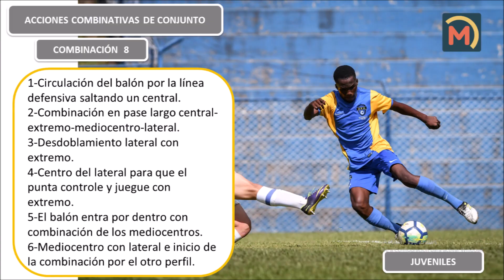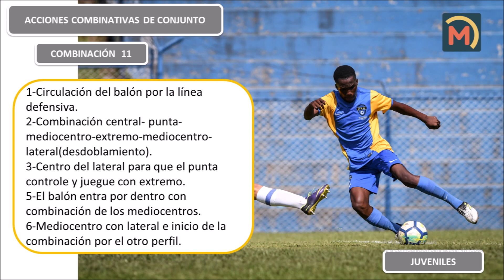COMBINACIONES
ACCIONES COMBINATIVAS DE CONJUNTO

Combinación 1
Circulación del balón por la línea defensiva saltando un central.
El balón entra del lateral para el centro.
Combinación de los mediocentros.
El balón entra al extremo y combinación por la línea ofensiva.
Inicio de la combinación por el otro perfil.

Combinación 2
El balón entra del lateral al punta.
El punta juega de cara con el mediocentro y éste combina con extremo.
Cambio de orientación de extremo a extremo.
Cambio de orientación de extremo a lateral.

Combinación 3
El balón entra por dentro con combinación de los mediocentros. 6-Mediocentro con lateral e inicio de la combinación por el otro perfil

Combinación 4
Circulación del balón por la línea defensiva.
Combinación lateral-central- extremo-mediocentro-punta-extremo.
El balón entra por dentro con combinación de los mediocentros.
Mediocentro con lateral e inicio de la combinación por el otro perfil

Combinación 5
Combinación lateral-central- extremo
Pared extremo-mediocentro.
Centro del extremo para que el punta controle y juegue con extremo.

Combinación 6
Combinación lateral-central- extremo.
Combinación extremo-mediocentro-punta-extremo.

Combinación 7
Combinación en pase largo central-extremo-mediocentro-lateral.
Desdoblamiento lateral con extremo.
Centro del lateral para que el punta controle y juegue con extremo.

Combinación 8
Desdoblamiento mediocentro-lateral-extremo (automatismo).
Combinación lateral-central- extremo-mediocentro-lateral(desdoblamiento).

Combinación 9
Desdoblamiento mediocentro-lateral-extremo (automatismo).
Combinación central- extremo-mediocentro-lateral(desdoblamiento).

Combinación 10
Combinación central- punta-mediocentro-extremo-mediocentro- lateral(desdoblamiento).